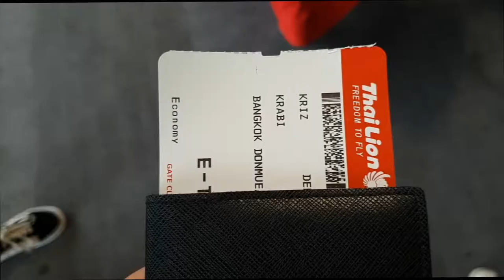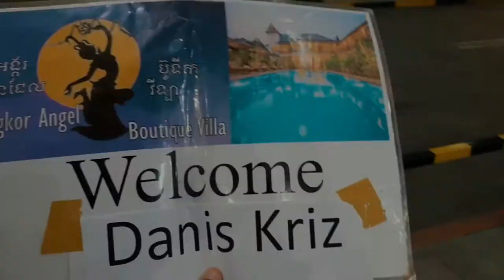Letěli jsme s nejhorší leteckou společností na světě 🇰🇭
Po měsíci cestování jsme vyrazili do Kambodže, kam jsme se moc těšili! Naše cesta vede z Krabi do Bangkoku a poté do Siem Reap. Úplnou náhodou Thajska má zasáhnout jedna z největších bouří za posledních 30 - 40 let, takže jsme všichni překvapeni z toho, že se do Kambodži vůbec dostaneme.

💻 CO POUŽÍVÁME K NATÁČENÍ:
Kamery:

Mikrofon:
Sony ECMGZ1M